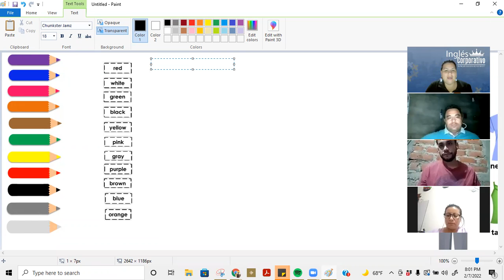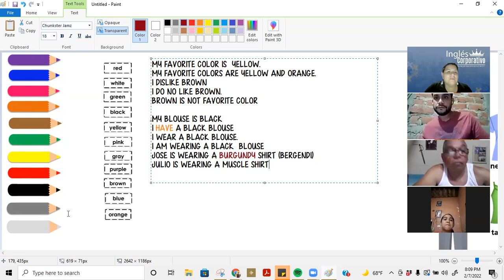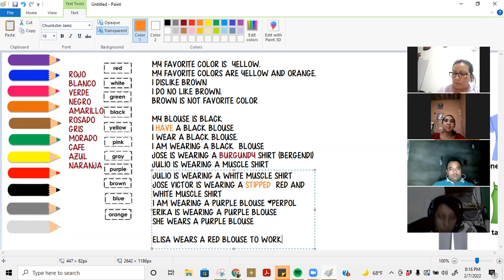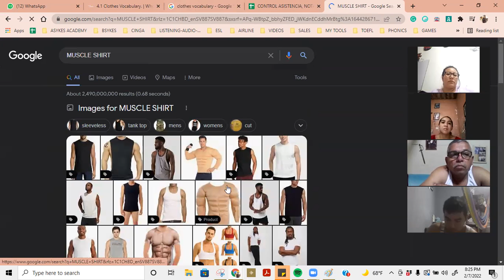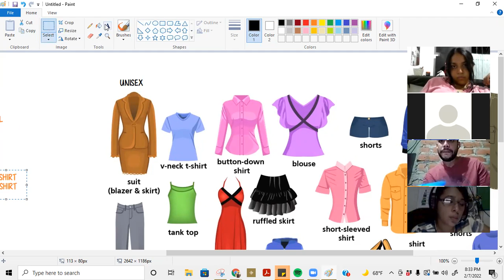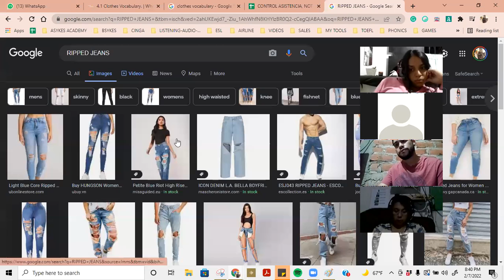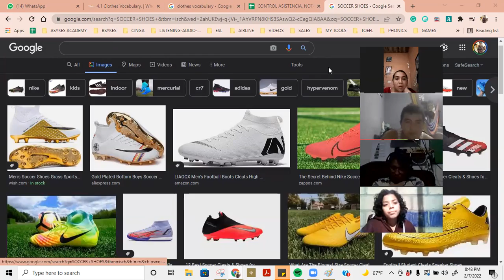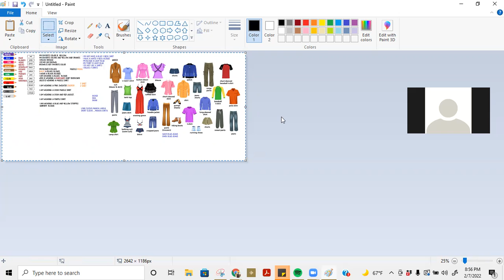P1-02-8-9-PM-01-22-336-Ingles Corporativo-CLASS 9-COLORS & CLOTHES